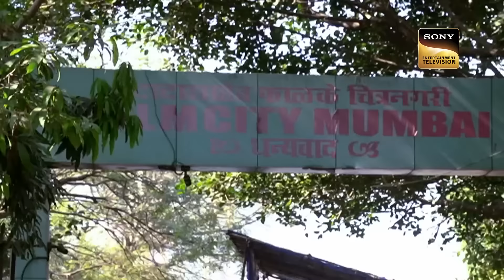Aditya ने Madhuri Ji के लिए गाया 'Are Re Are' Song | Best Of Indian Idol 13 | 6 April 2023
We bring you the best and most entertaining performances from Indian Idol Season 13.

Music Director -Uttam Singh, Sonik Omi
Lyricist - Anand Bakshi, Omkar Verma

Song - Are Re Are, Kaahe Chhed,  Saanson Ki Mala
Singer -  Lata Mangeshkar, Rahat Fateh Ali Khan

About Indian Idol Season 13:
India's biggest singing talent show is back with its thirteen seasons along with Himesh Reshammiya, Neha Kakkar, and Vishal Dadlani. Who will clear the audition round? Enjoy Indian Idol Is Back Indian Idol online on Sonyliv.